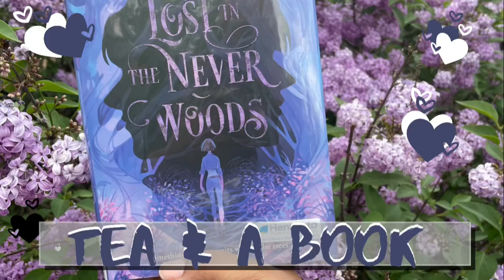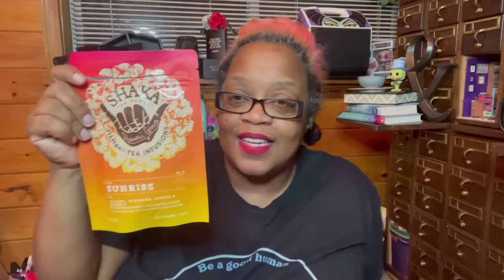Tea & a Book: Lost in the Never Woods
On one hand, I have several videos I recorded a few weeks ago. So yay for contact. On the other hand now I have to edit several videos that were recorded a few weeks ago. Boo.